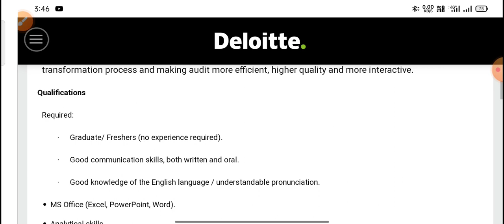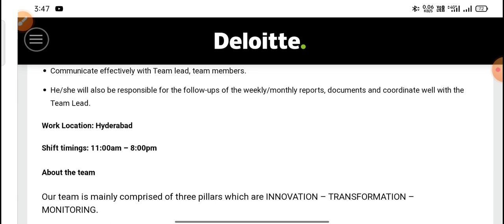Deloitte latest recruitment in Hyderabad||Associate Analyst Jobs in Hyderabad||Jobs in Telugu